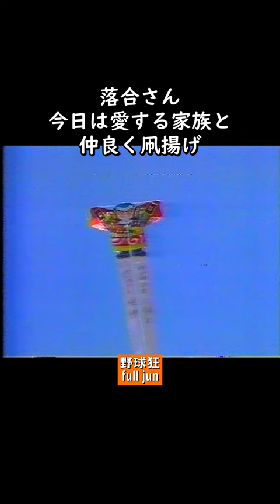落合さん家族の前でガンバル